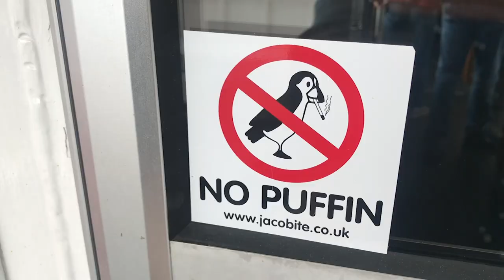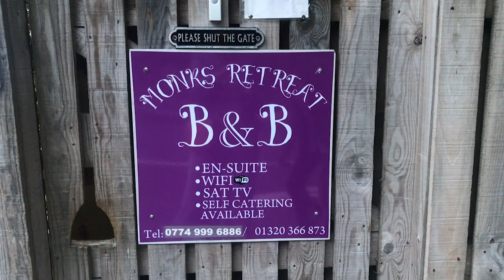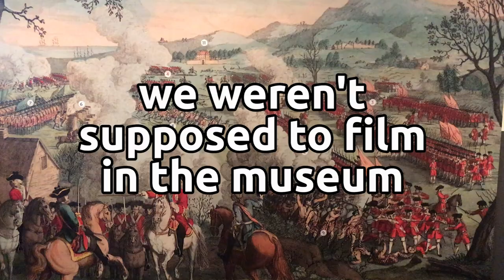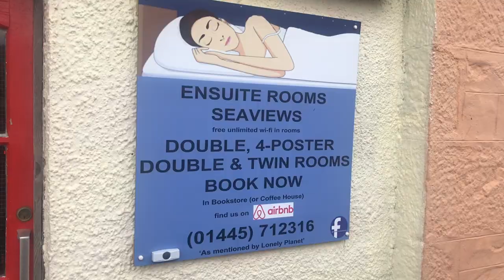DAY 1 | North Coast 500 | Loch Ness to Gairloch | Scotland NC500 Road Trip Vlog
On day 1 of our budget North Coast 500 road trip, we travel from Loch Ness to Gairloch, ticking off Culloden Moor in Inverness, the Glen Docherty viewpoint, the infamous Bealach na Bà and Applecross. More info below ⬇️

IN THIS VIDEO:

Monk's Retreat B&B: currently unavailable on Airbnb but try calling the number in the video for future bookings
The Mountain Lodge: currently unavailable on Airbnb but try contacting the coffee shop on Facebook

EQUIPMENT:

Vlogging camera - iPhone XS Max*
Z1-Smooth-C Gimbal*
Editing - I pay £20 a month for Premiere Pro